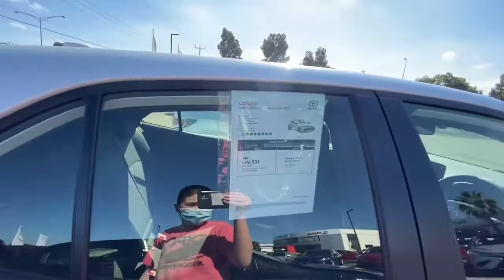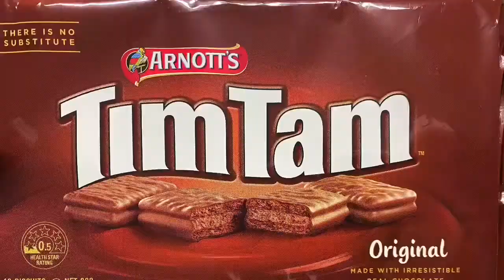A visit to Le Man Toyota car dealership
Visit video